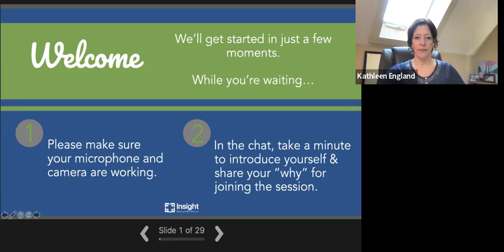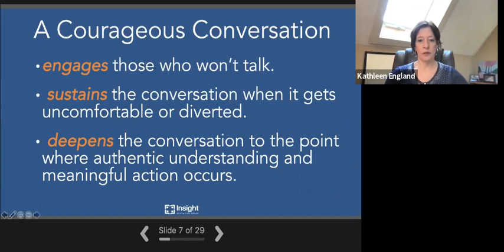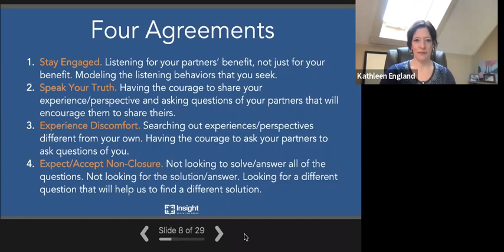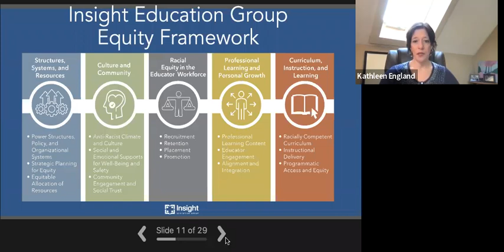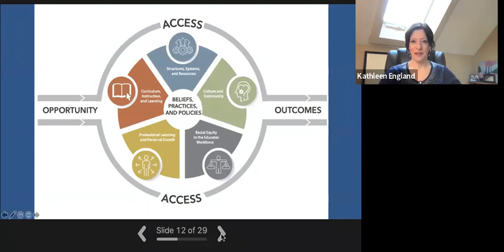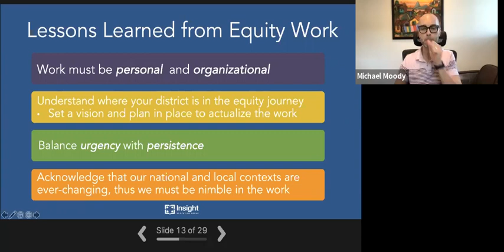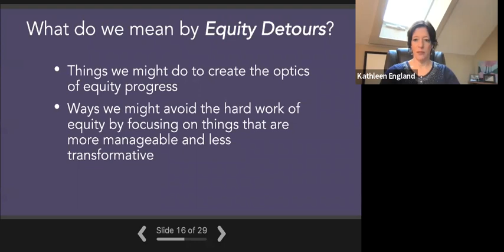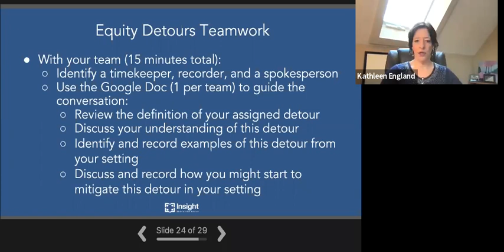Supporting Equity – A Webinar for Vermont Education Leaders with Insight Education Group